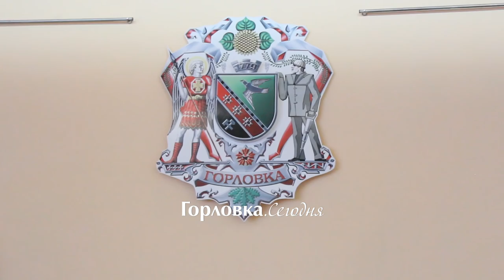В Горловке за прошедшую неделю изъяли 4 единицы незаконного оружия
Оборот незаконного оружия в Горловке